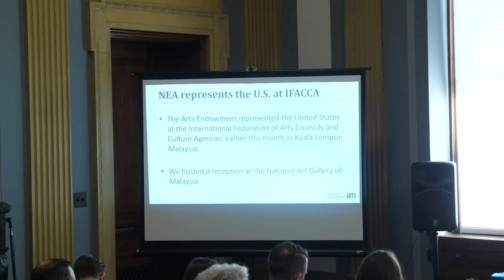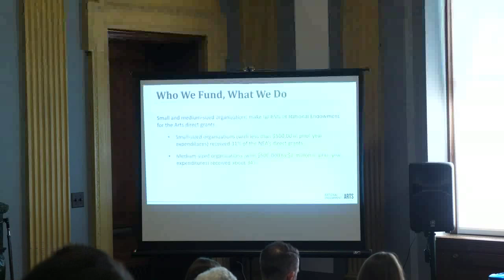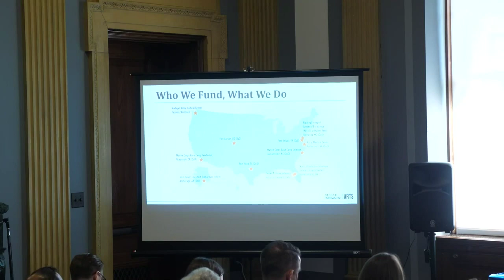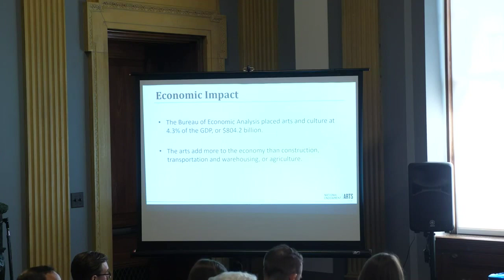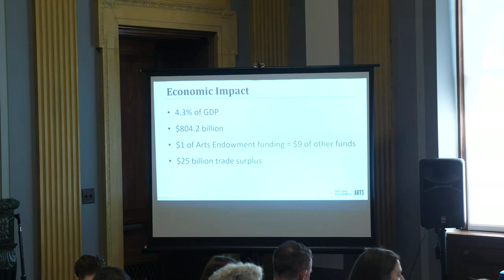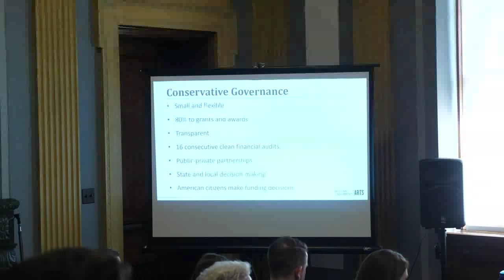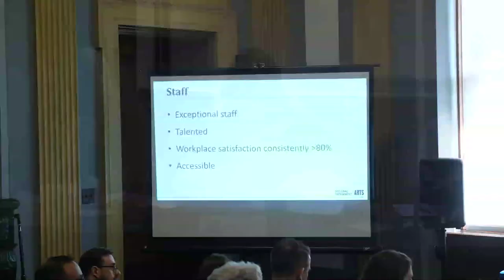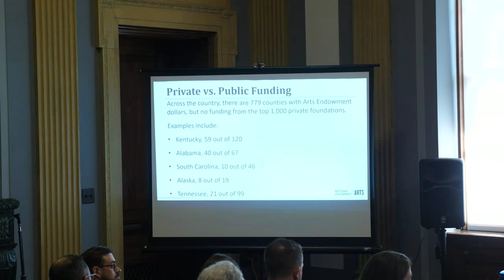National Council on the Arts March 2019 Public Meeting Webcast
The 196th National Council on the Arts public meeting took place on Thursday, March 28, 2019 at the Russell Senate Office Building in Washington, DC.

The meeting included:

* Remarks by NEA Acting Chair Mary Anne Carter
* Presentation by Janice Jennings, Executive Director, Joye in Aiken
* Remarks by W. Omari Rush, Chair, Michigan Council for Arts and Cultural Affairs and Alison Watson, Director, Michigan Council for Arts and Cultural Affairs on the June meeting of the Council in Detroit, Michigan
* Remarks by Representative Suzanne Bonamici